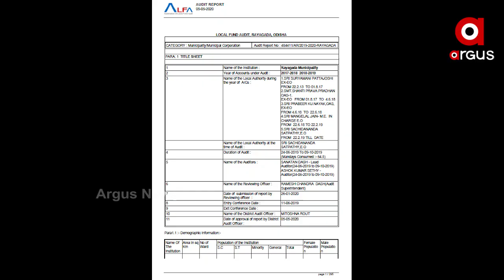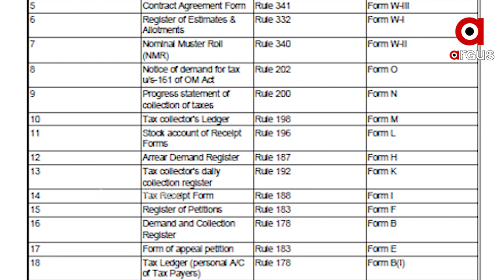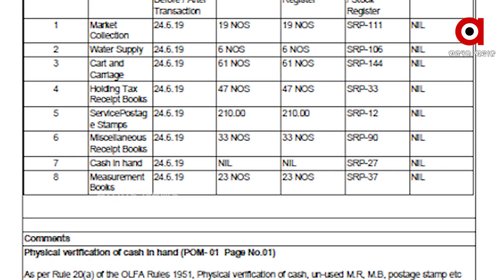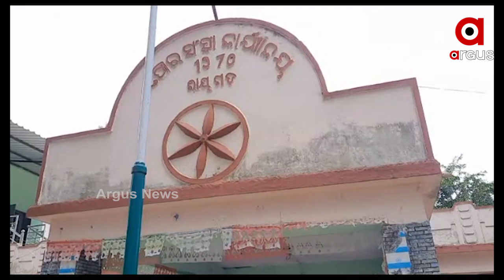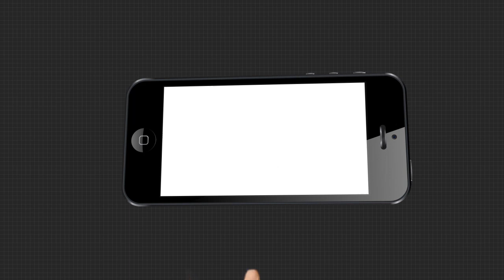ଚର୍ଚ୍ଚାରେ ରାୟଗଡା ପୌରପାଳିକା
ରାୟଗଡା ମ୍ୟୁନିସିପାଲିଟିରେ ହୋଇଛି କୋଟି କୋଟି ଟଙ୍କାର ଆର୍ଥିକ ଅନିୟମିତତା । ଅଡିଟ ବିଭାଗ ହାତରେ ଧରାପଡିଛି ଏଭଳି କେଳେଙ୍କାରୀ । ସମସ୍ତ ସରକାରୀ ନିତୀ ନିୟମକୁ ଉଲଂଘନ କରି ପୌର ପ୍ରଶାସନ ପକ୍ଷରୁ କୋଟି କୋଟି ଟଙ୍କା ଖର୍ଚ୍ଚ କରାଯାଇଥିଲେ ମଧ୍ୟ ଏଯାଏଁ ହିସାବ ଦାଖଲ କରିନଥିବା ସ୍ପଷ୍ଟ କରିଛି ଅଡିଟ୍‍ ବିଭାଗ...